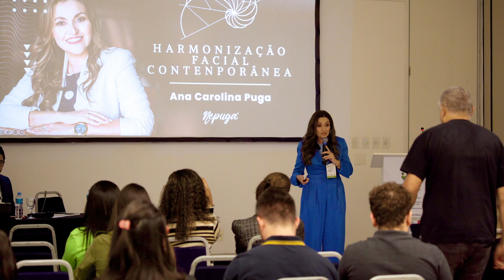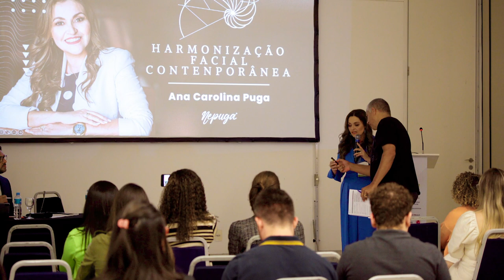Palestra: Harmonização Contemporânea - I Congresso de Enfermagem e Estética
Palestra - Harmonização Contemporânea no I Congresso de Enfermagem e Estética no

✅ Saiba mais sobre o meu método de Harmonização Facial, o Pugacode.
Siga no instagram: @pugacode

Fique de olho nas novidades do Nepuga Pós-Graduação

✅ LinkedIn: Nepuga Pós Graduação e Cursos